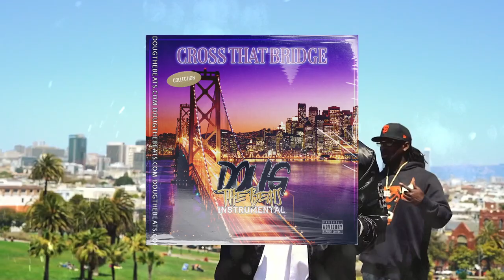Larry June x RBL Posse Type Beat 2024 "Cross That Bridge" [prod by @DougTheBeats ]